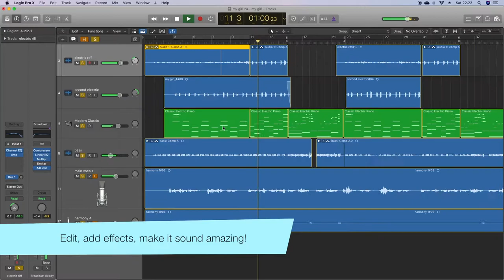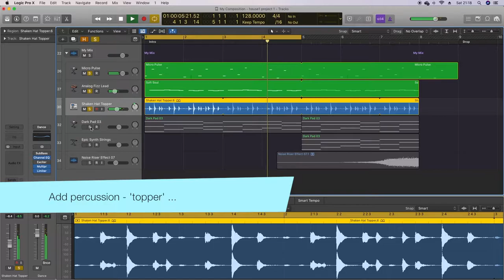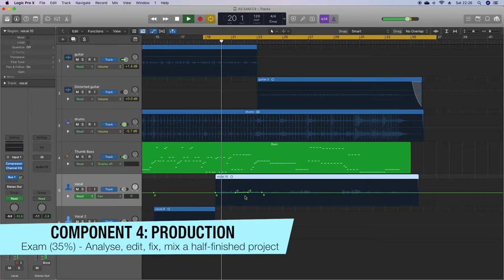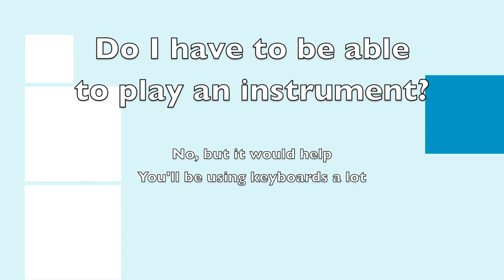A Level Music - Strode's College Summer Work